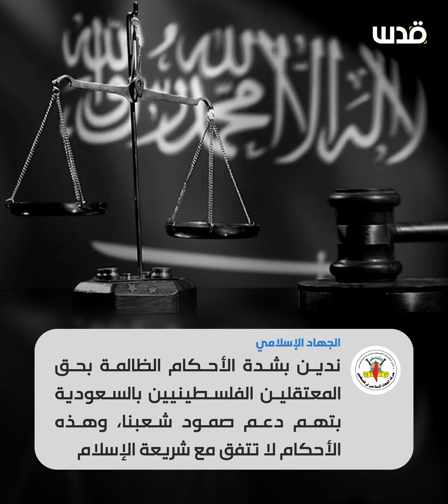أحكام سعودية صادمة بحق عشرات المعتقلين الفلسطينيين والأردنيين بتهمة دعم المقاومة الفلسطينية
مصادر عائلية: "أحكام سعودية صادمة بحق عشرات المعتقلين الفلسطينيين والأردنيين بتهمة دعم المــــقاومــة الفلسطينية".. إليكم القصة: